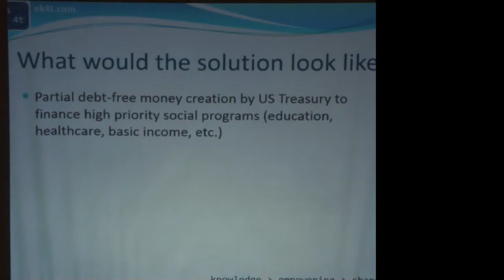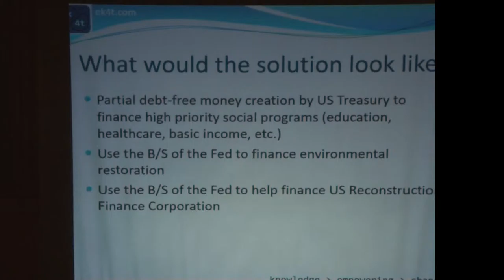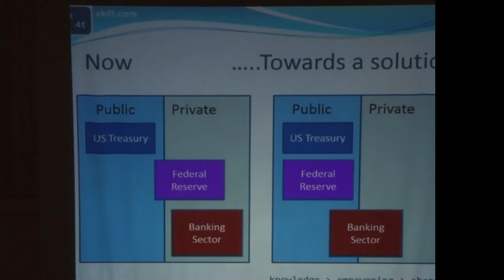Re-balance private and public ownership of banks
We need public and private debt to go down before we can address the systemic problems in the economy. The government can fund social priorities by issuing debt-free money, which we've done before in our history. We can use the assets of the Federal Reserve to fund environmental restoration. The Fed can finance the work of the US Reconstruction Finance Corporation. The banking sector needs to be a mixture of private and public ownership, and more of the money in circulation must be debt-free.